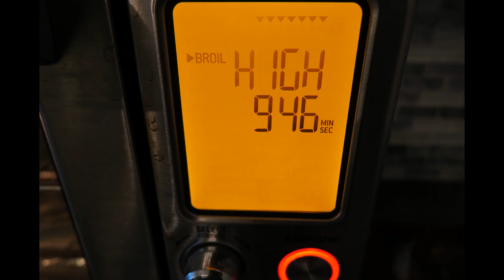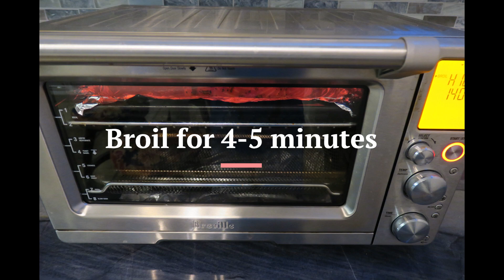Quick, Easy, Healthy and Tasty Salmon - Gourmet Dinner - better than take-out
Great for an easy gourmet dinner. Healthy, tasty, spicy. Better than take-out. Comes together in minutes.

MY RECOMMENDED COOKWARE FOR SET FOR BEGINNER COOKS (A WHOLE SET FOR $60!)